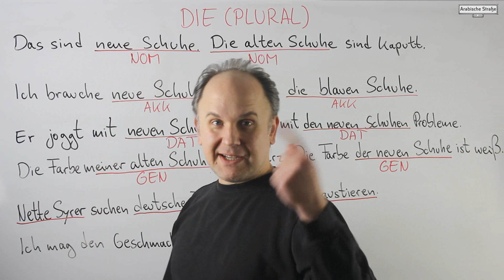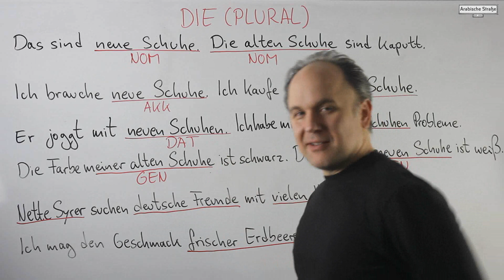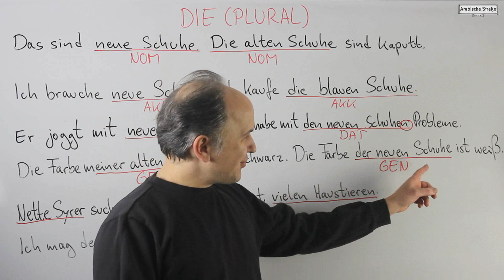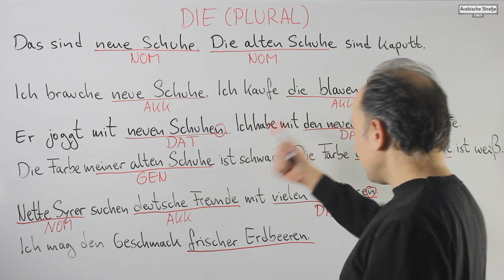قواعد اللغة الألمانية - حفظ الحالات بشكل كامل - DEUTSCH PERFEKT LERNEN - DIE FÄLLE - (4/4) PLURAL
x
نتعلم في هذا الفيديو كيفية معرفة ماهي الاداة التي يجب استخدامها مع كل كلمة بجميع الحالات ال Akk وال NOM والDATIV  وال GENITIV وسنتكلم في هذا الدرس عن اداة ال DIE
نتمنى لكم طيب المشاهدة

In diesem Video gebe ich dir Mustersätze zum Auswendiglernen. Wenn du diese Sätze kannst, dann beherrscht du die deutschen Fälle mit Artikeln und Adjektive perfekt.

Dieses Video konzentriert sich auf die Deklination im Plural.

Das sind neue Schuhe. Die alten Schuhe sind kaputt.
Ich brauche neue Schuhe. Ich kaufe die blauen Schuhe.
Er joggt mit neuen Schuhen. Ich habe mit den neuen Schuhen Probleme.
Die Farbe meiner alten Schuhe ist schwarz. Die Farbe der neuen Schuhe ist weiß.
Nette Syrer suchen deutsche Freunde mit vielen Haustieren.
Ich mag den Geschmack frischer Erdbeeren.